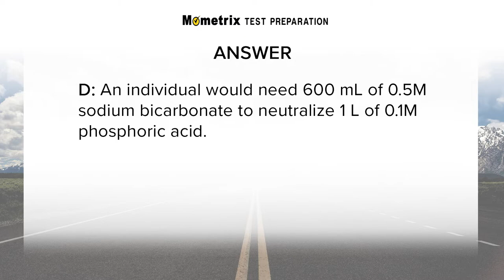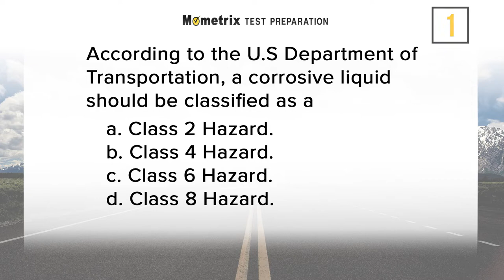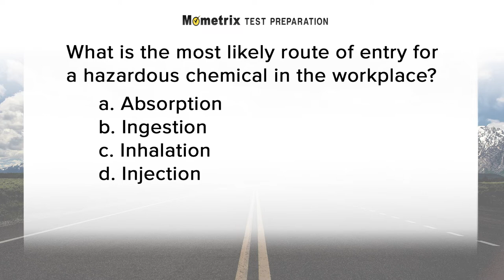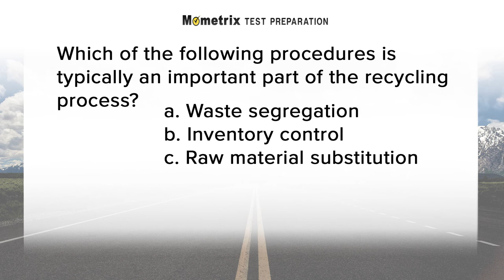CHMM Test Questions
Use this CHMM Exam Practice video to get a head-start on your CHMM Exam. We pride ourselves in providing accurate and up-to-date preparation for your big test. Our research into the Certified Hazardous Materials Manager (CHMM) Examination, offered by the Institute of Hazardous Materials Management (IHMM), helps us to provide you with practice questions that reflect the specific content areas and the essential skills that are critical for you to know on the CHMM test.